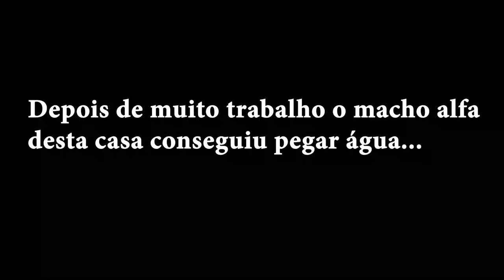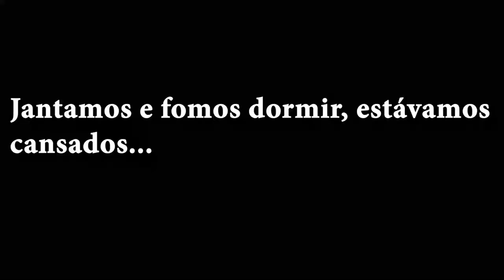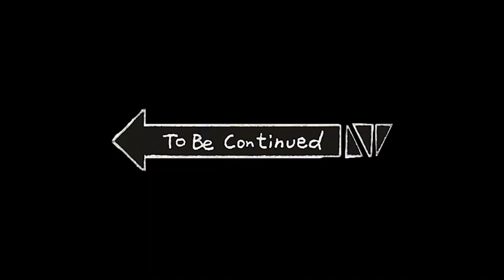Deu briga, viajem acabou?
Vida real, banho ao ar livre e Camila pirando em 3,2,1...